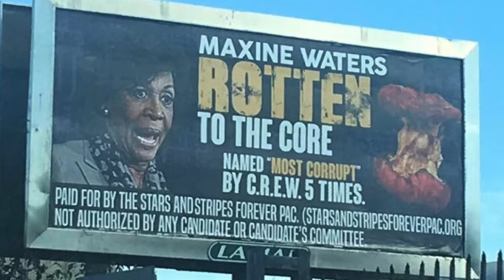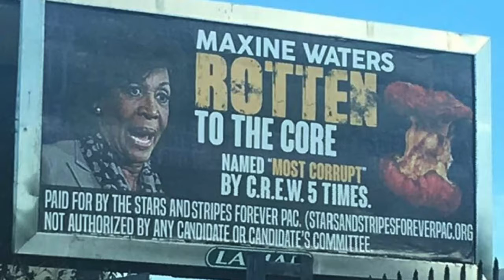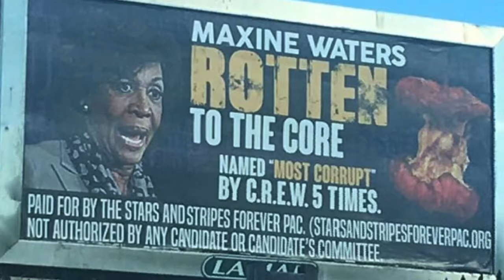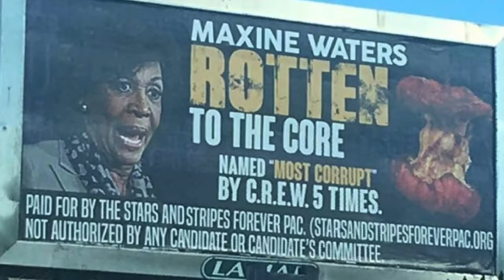Maxine Waters reclaiming my time Schooled by CA Billboard With Message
Political News and Geopolitics

A massive billboard appeared in California that absolutely roasted Maxine Waters and likely has her fuming from the four words it says so big people can read it from the highway in their cars. The well-known Democrat popular among her party, yet often ostracized for mumbling and not making sense while working at an age indicating that she should’ve retired many, many years ago. Nevertheless, she persists, and she continues clamoring on with her Resist antics and trying to bully President Trump into resignation.

The top news source for the latest breaking news and liberal vs. conservative news. We provide the latest breaking political news from top news sources. We tell you what the liberal mainstream media won’t tell you. We mine the nuggets of truth.
Liberal media bias American news American news today American news channel Royal family news